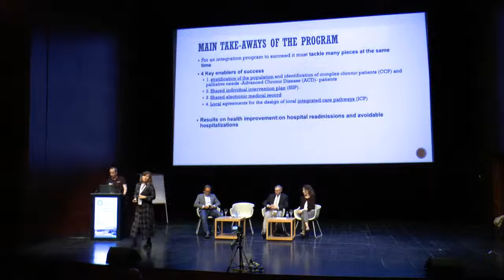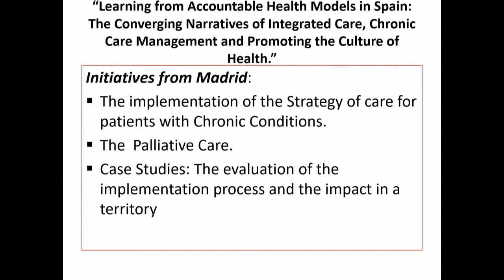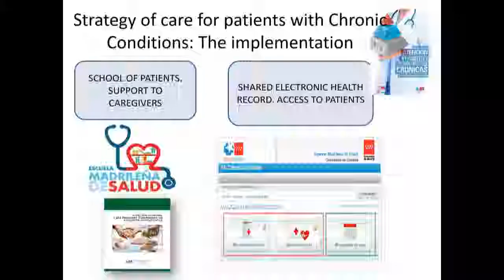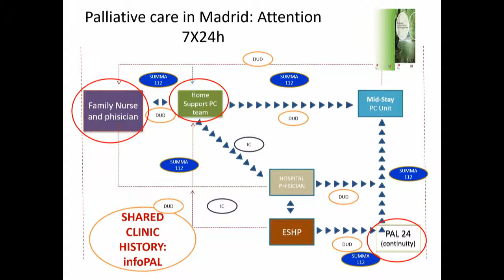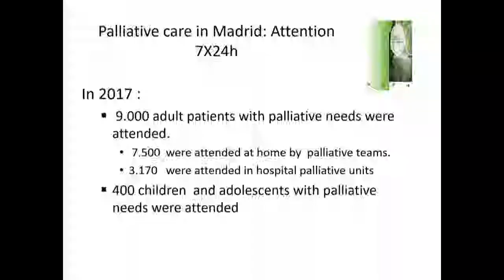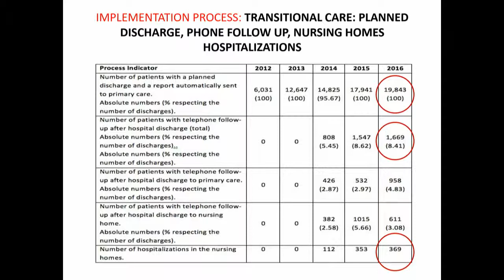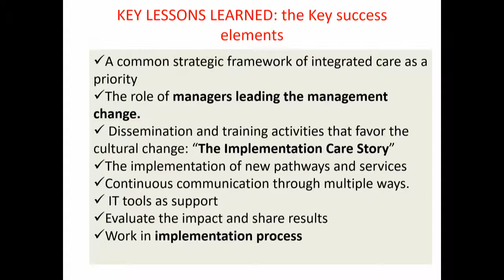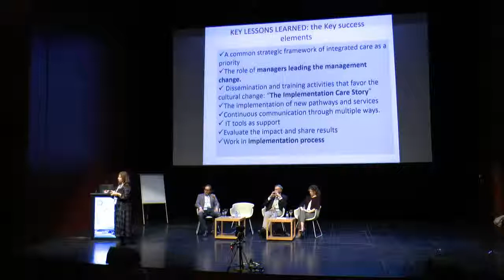Ana Miquel 5D Learning from Accountable Health Models in Spain Day2 Auditorium ICIC19